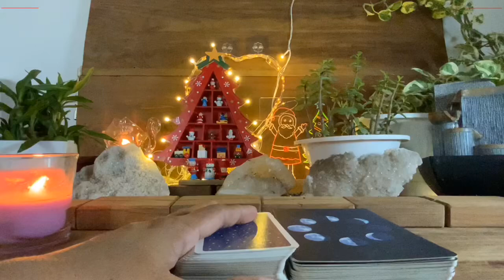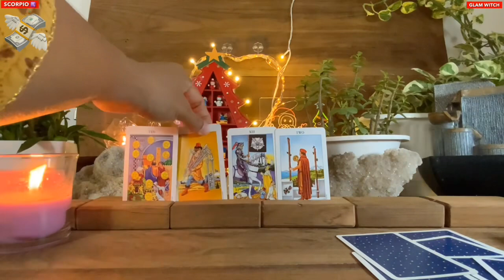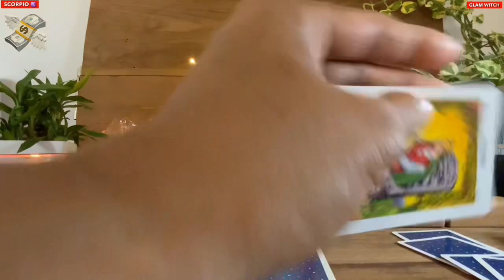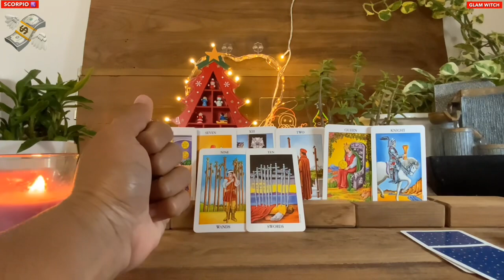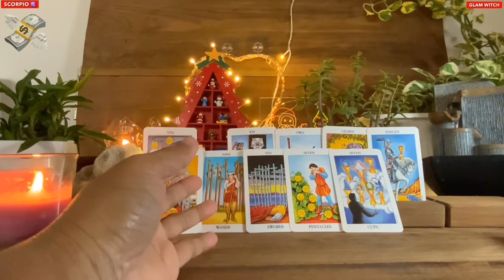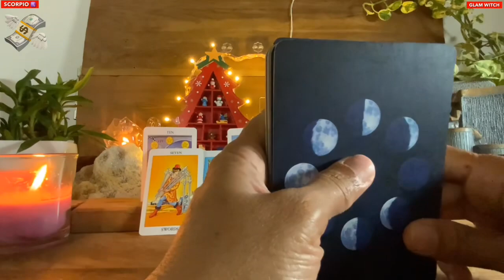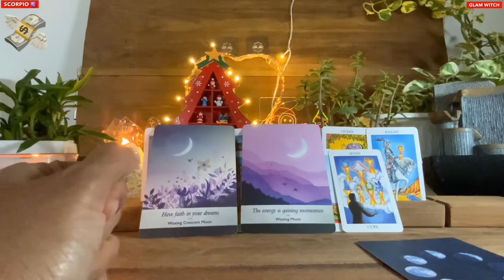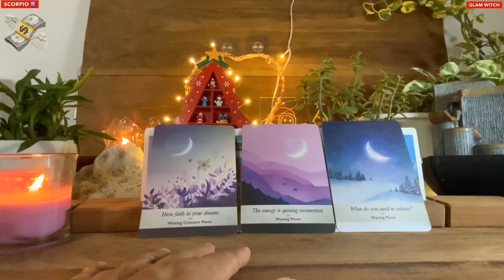Scorpio 🍀YOU ARE A FIGHTER…VERY SOON A WINNER !!! ♏️Money Tarot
Time Stamps
Money Tarot : 0:00
Full Moon Reading  : 9:07

scorpio